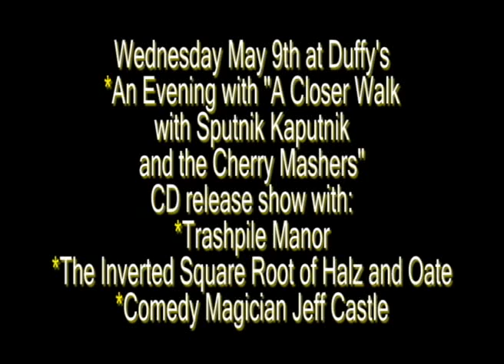Sputnik Kaputnik and the Cherry Mashers Video Flyer No. 6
Come see Sputnik Kaputnik and the Cherry Mashers at Duffy's Tavern on May 9th, for their CD release show of "A Closer Walk with Sputnik Kaputnik and the Cherry Mashers."
Also featuring: The Inverted Square Root of Halz and Oate, Trashpile Manor, and the comedic magic stylings of Jeff Castle.